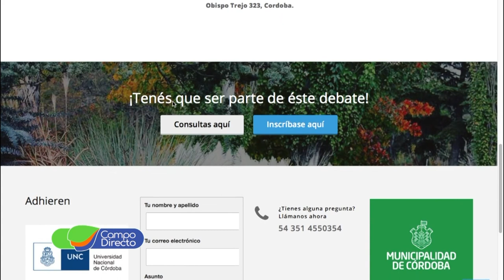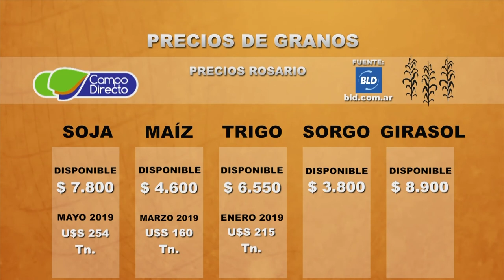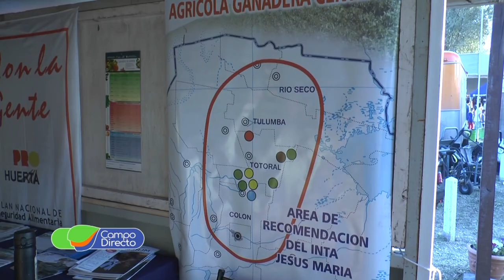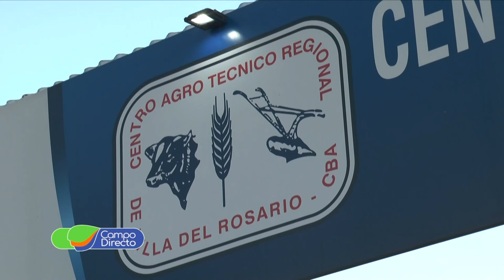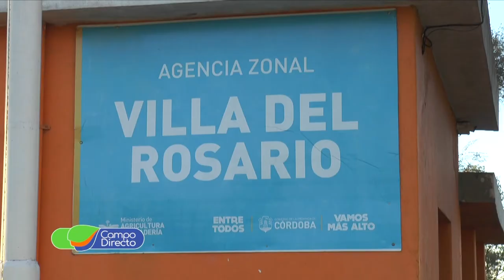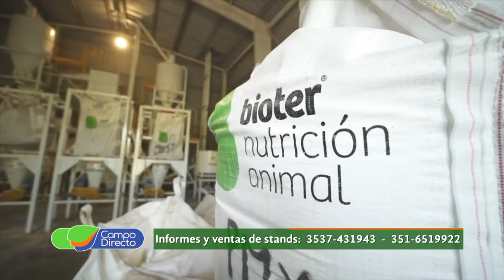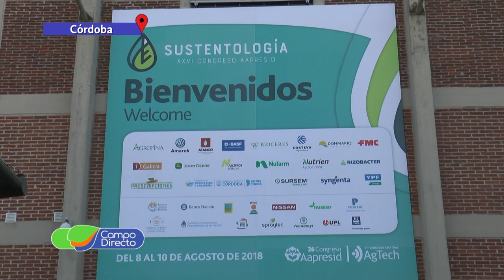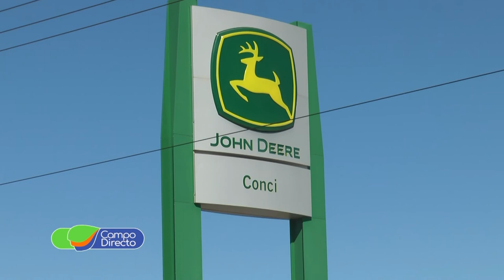Programa Campo Directo 181 fecha 25 de agosto de 2018